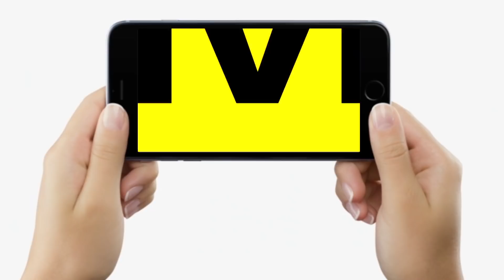Patna DM को जब BJP MP Ram Kripal Yadav ने उजड़े खेत में खड़े होकर लगाया Video Call, Hello डीएम साहब...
Patna DM को जब BJP MP Ram Kripal Yadav ने उजड़े खेत में खड़े होकर लगाया Video Call, Hello डीएम साहब... | Bihar News | LiveCities